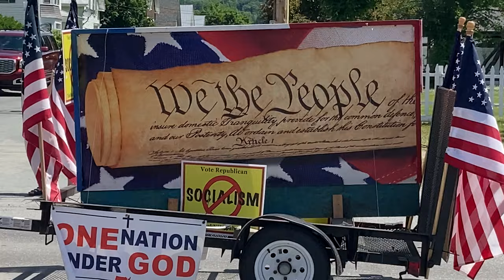Woodsville/WellsRiver 4th of July Parade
I’m late posting this been busy. Just a note there is lot of sirens in my the video. It’s also been a little fast to make video shorter. The parade in total was about 45-50 min and I didn’t end up getting the last 5 min of it. Hope you all enjoy it was a really beautiful day for it to.